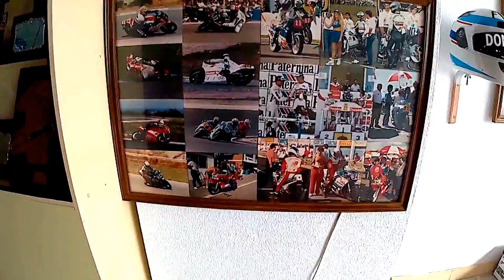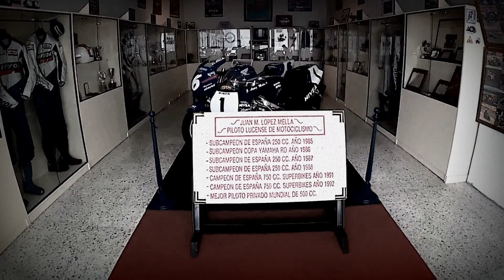Museo Juan M. López Mella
Vídeo del Museo dedicado al piloto Juan M. López Mella, conocido en el mundo de las carreras por "El Trueno de Lugo".  (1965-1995).